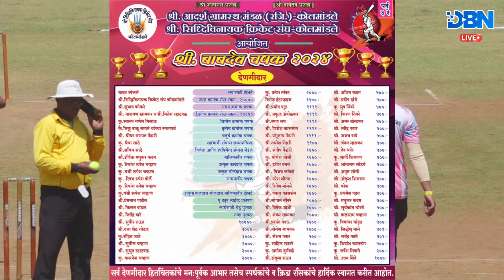DAY 1 || MATCH NO 7 || NAVJYOT K VARCHIVADHI VS SIDHIVINAYAK KOLMADLE || SHREE BABDEV CHA || DBN L